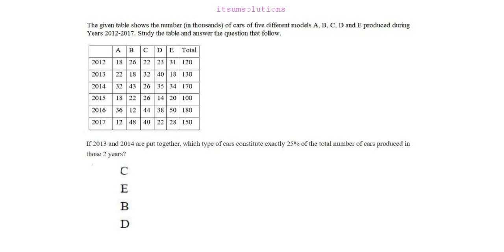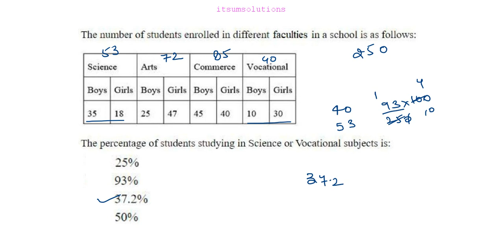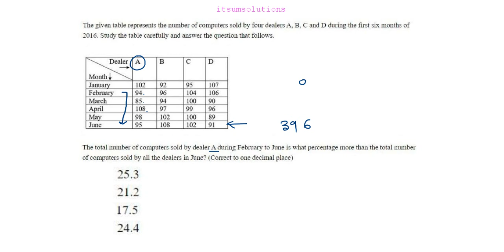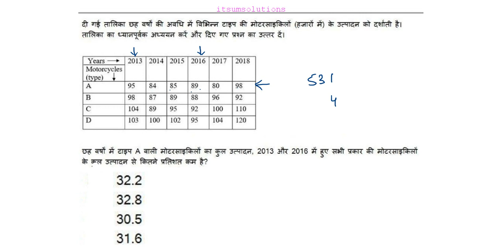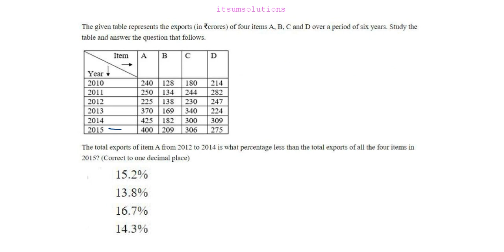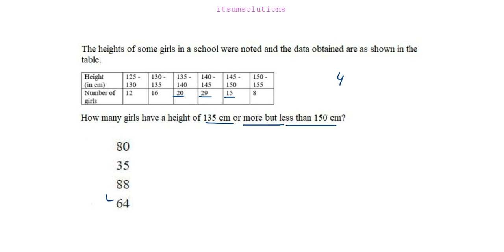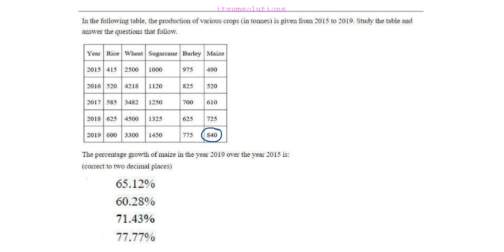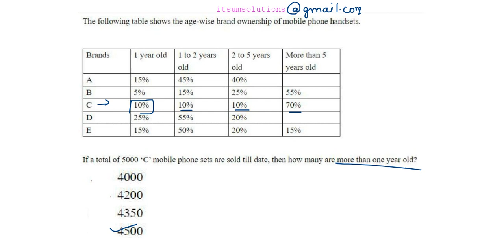All SSC 2019 Data Interpretation (DI)Tricky Solution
All Exam Paper Solutions
(Previous year Paper pdf available)
Telegram :-(join us) download exam related material

Best Channel For the Preparation of SSC, RPSC, ACF/FRO, Banking, Railway, RRB, IBPS, SBI, Defence, Police, RBI etc.